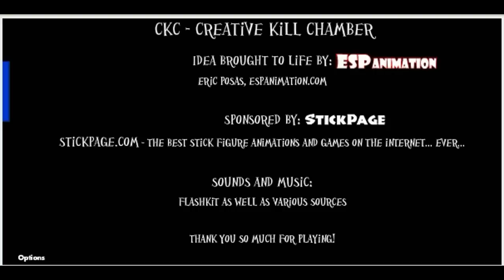Let's Play Creative Kill Chamber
A free online game. moderately fun. werd.